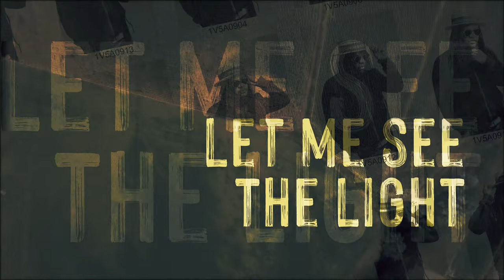Robin Trower • Maxi Priest • Livingstone Brown - United State of Mind [Official 4k]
Lead track from Trower Priest Brown album 'United State of Mind'
"This is a decorous and dignified album of graciously exquisite sounds presented by three superlative talents. The songs will steady your nerves and settle your jitters. Pure velvet harmony..." RawRamp Magazine

Lyrics: United State Of Mind

5am in the morning
Ravers getting me down
Had to stop the world from spiinin', spinnin' round
I don't need no company
Horizon be my friend
My wildest thoughts I'd follow, to the end

On a lonely highway
This world is mine
This united state of mind, state of mind

Pleasure was my master
Wasting all my time
Searchin' for what came after
Couldn't find

Take me from my shadow
let me see the light
I been down the killing floor
gangsta ride yeah

Three legendary million selling artists  singer/songwriter Maxi Priest, (Close to you, Wild World” and the album Bonafide) guitarist Robin Trower, (Bridge of Sighs), and producer/mix engineer and musician Livingstone Brown (Tina Turner, Kylie Minogue, Corrine Bailey Rae, The Waterboys, Bill Withers).

Listening to ‘United State of Mind’ for the first time, you will hear it's far more than just an intriguing curio for fans and collectors.  Maxi, Livi and Robin have done an exceptional job at extending the hand of collaboration successfully, whilst simultaneously stamping their own unique trademarks throughout, with no compromise whatsoever. Neither reggae nor rock, the results - a commercial sounding, vibey, driving album worthy of a place in any record collection, let alone for fans of their solo efforts.

This timeless organic album, “United State Of Mind” speaks volumes, especially in the current state of the world today, lyrically, musically and emotionally .